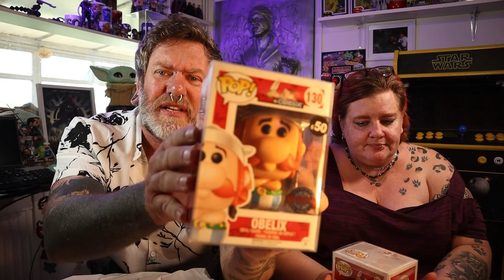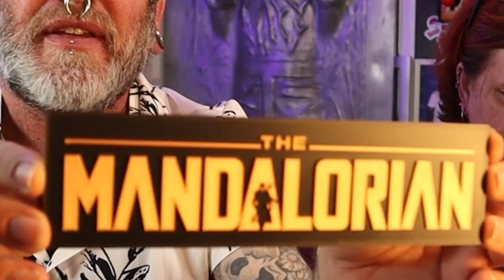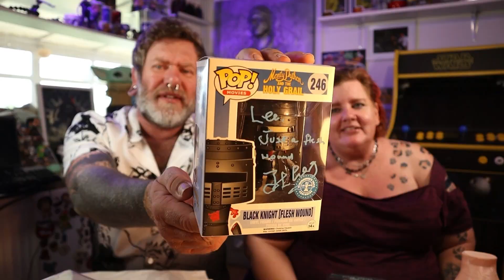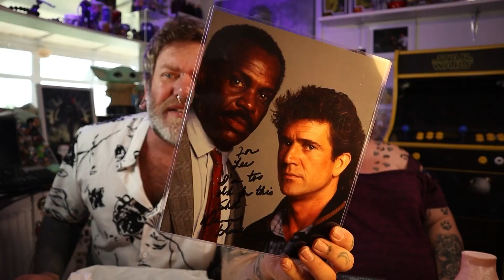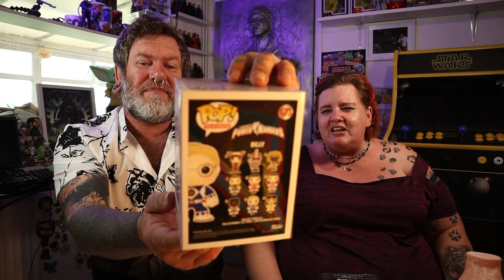My Comic Con Mystery Grail Haul 😃👍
I got up close and personal at Comic Con Yorkshire 2023 - Find out here all my Geeky Comic Convention haul and what I got signed at this UK Comic Con from Monopoly Events.

If you love Comic Con UK reviews or detailing the best comic con surprises then sit back, relax and let me show you my pickups